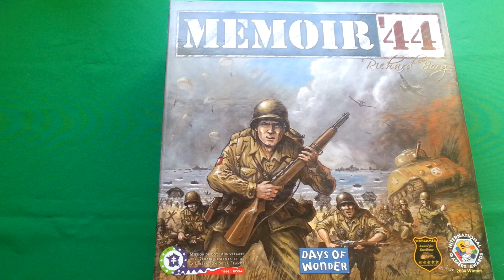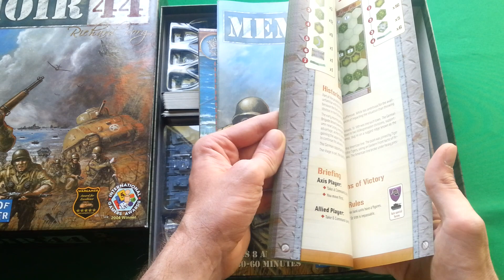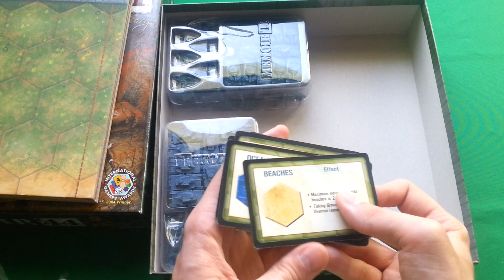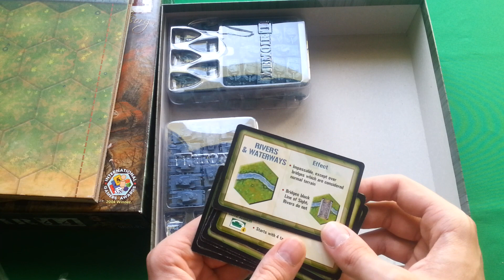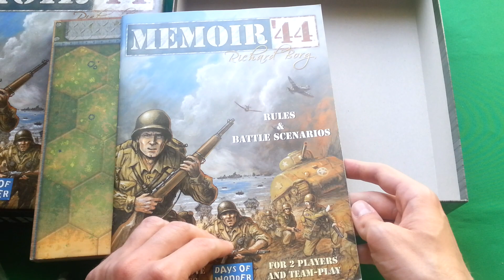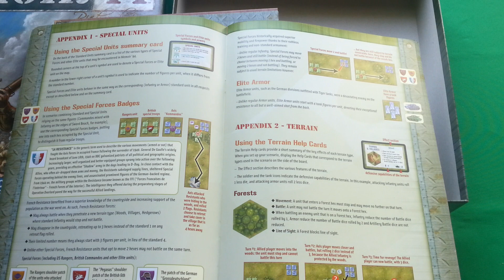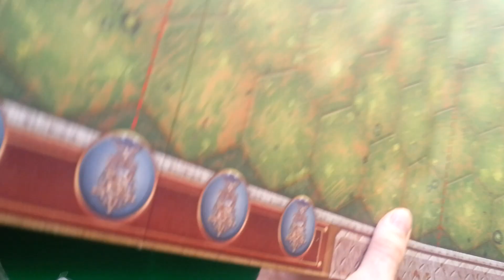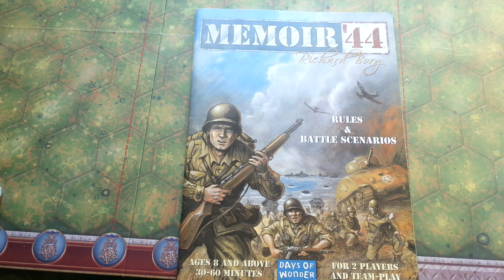Kilka słów o: Memoir 44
Recenzja gry "Memoir 44".